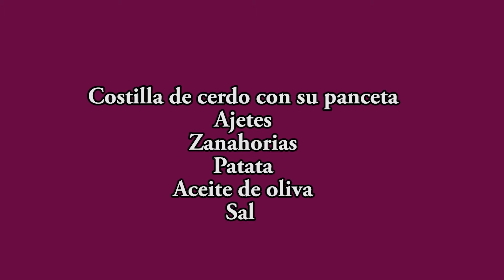Cómo hacer el asado de carne más jugoso del mundo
✳️ Ya puedes disfrutar de los cursos de cocina online impartidos por Javier Romero, quizás te interesen...